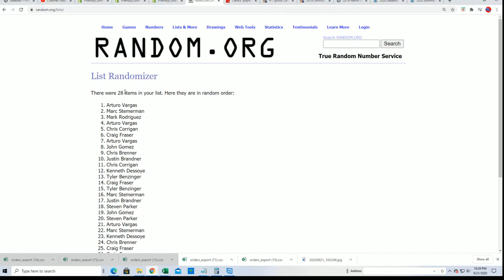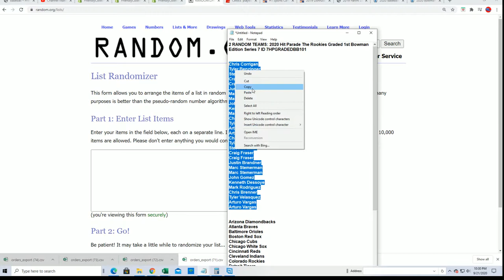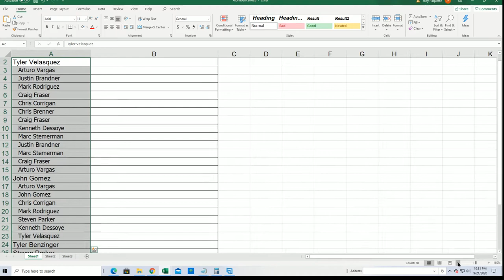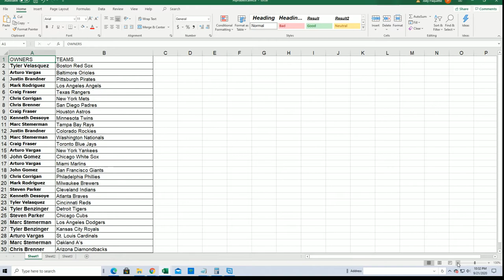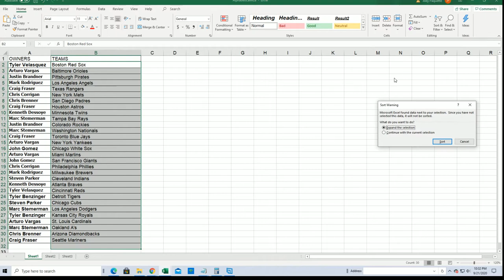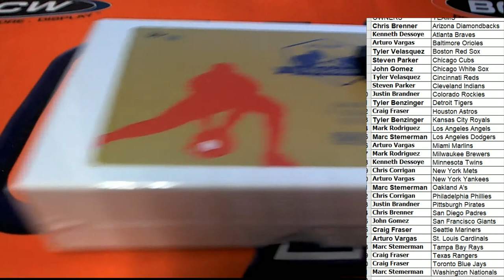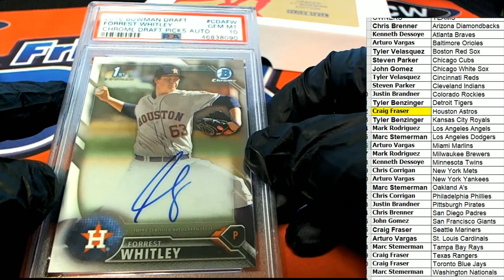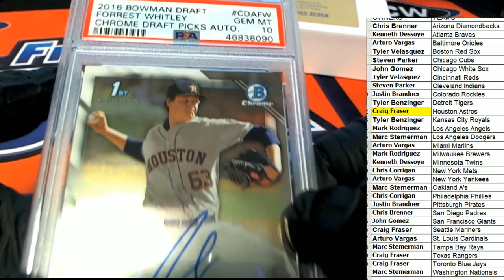2020 Hit Parade The Rookies Graded 1st Bowman Edition Series 7 ID 7HPGRADEDBB101